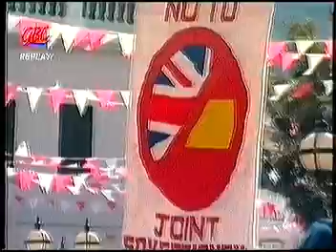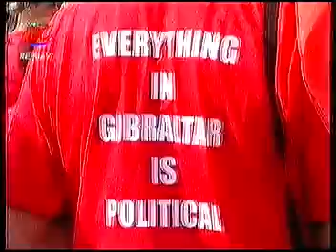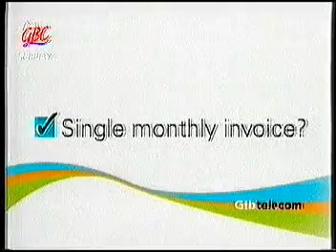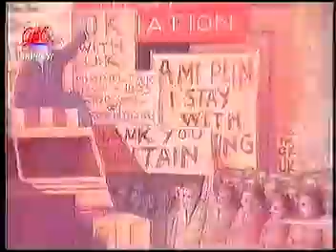Gibraltar national day 2008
First national day it was moved to the piazza by the Gsd goverment